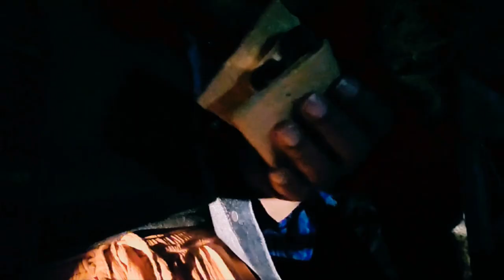Feast of Tabernacles 2021 | FOT Vlog | IUIC Dallas TabernacN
Shalom! Come join me in the Wilderness 🏕 🦌📸 for the Feast of Tabernacles 2021. Happy FOT Israel 🥳 Enjoy dwelling in booths in the name of the Most High God! Leviticus 23:42-44